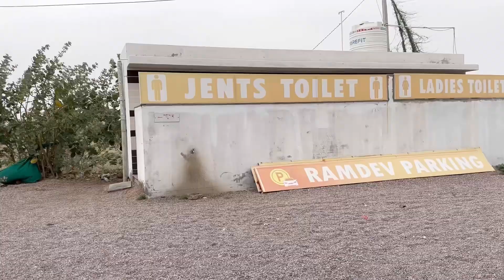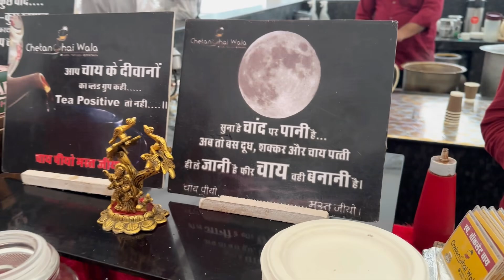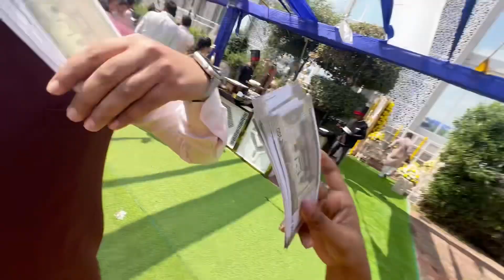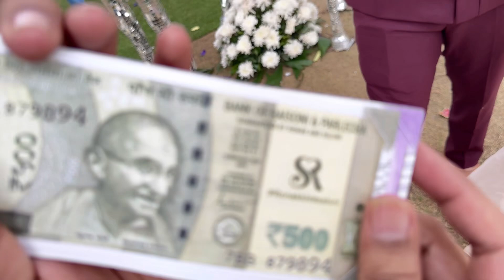Mere yaar ki shadi hai | Jodhpur Vlog | Indian wedding